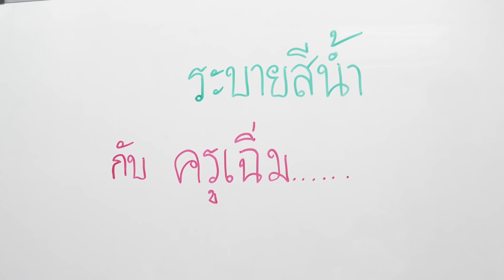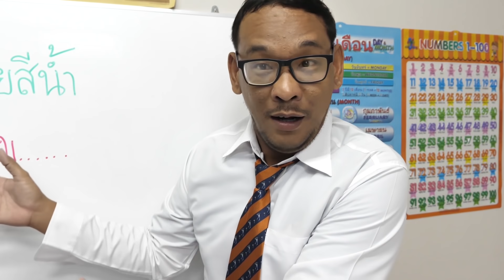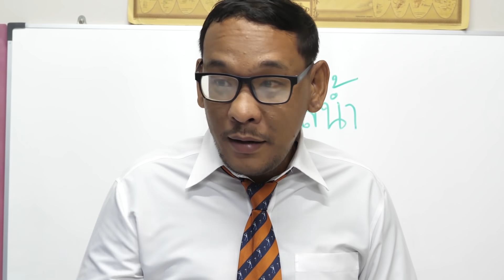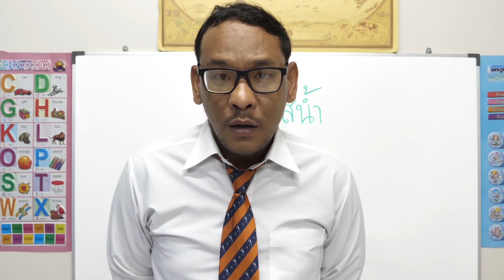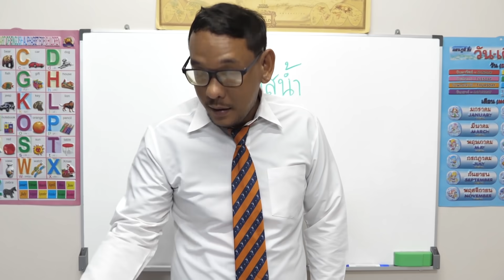หนังสั้น | ชั่วโมงศิลปะ ระบายสีน้ำ ตุ๊กตาปูนปลาสเตอร์ EP.2 | Art hour water paint plaster doll